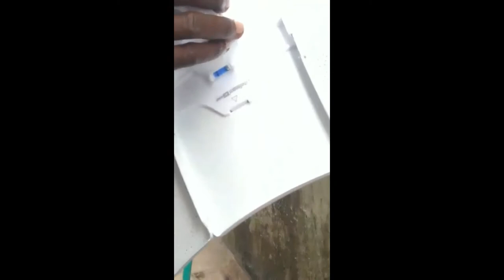Ubiquiti airMAX LiteBeam 5AC Gen2 Installation And Assembling.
in this video, you are going to learn how to assemble the Ubiquiti airMAX LiteBeam 5AC Gen2 radio step by step. Litebeam Ubiquity Assemble.